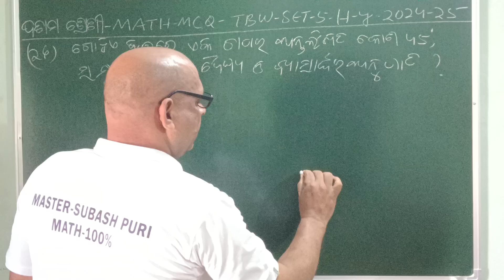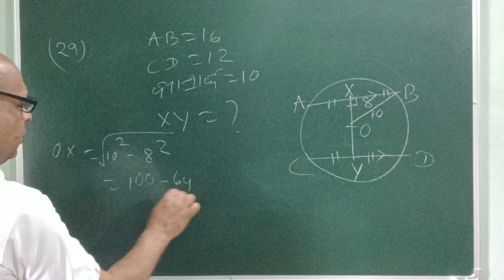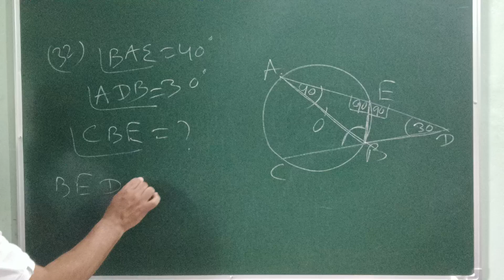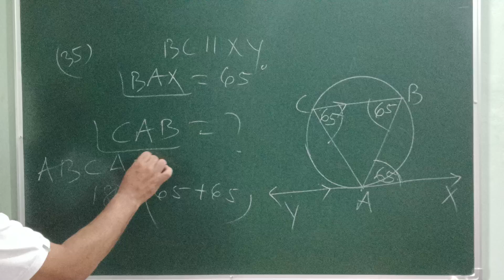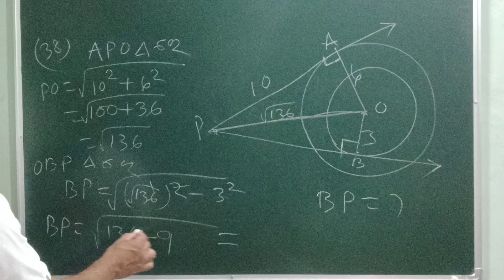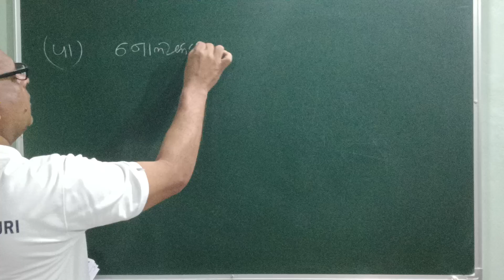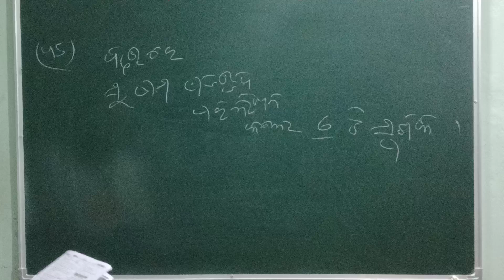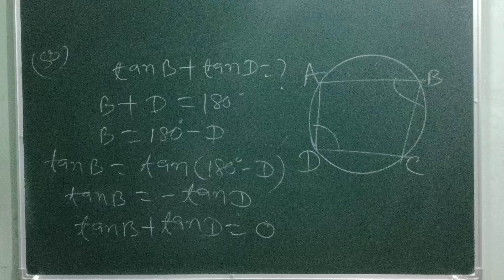TBW (2024-25)-ଦଶମ ଶ୍ରେଣୀ/MATH(MCQs)/ Half-Yearly Exam 《SET-5》26 to 50